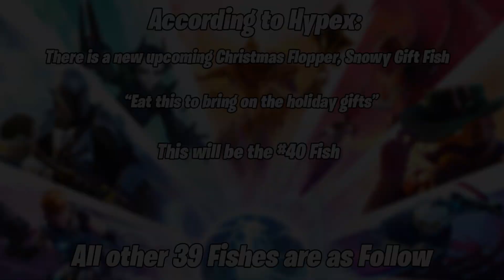Fortnite All 40 Fish Locations! Fish Book Collection - Chapter 2 Season 5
In this video i will show you all 39 known Fish in Fortnite Chapter 2 Season 5. Fish Number 40 is not in game yet we will see it in the upcoming update. According to Hypex there is an upcoming Christmas Flopper, Snowy Gift Fish. It Might be number 40.

Fortnite All Fish Locations Chapter 2 Season 5

Fortnite All 40 Fish
Fortnite All 40 Fish Location
All 40 Fish Locations in Fortnite Chapter 2 Season 5
Fortnite Chapter 2 Season 5 All 40 Fish
Fortnite Fish Book Collection